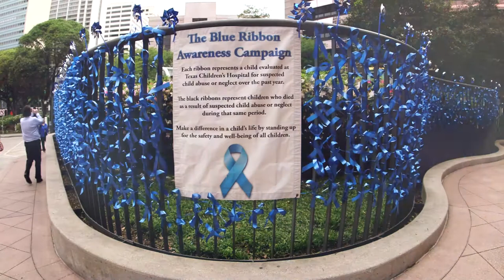Texas Children's blue ribbon ceremony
April is Child Abuse Prevention Month. Each year as employees tie ribbons in honor of each child treated at Texas Children's as a result of child abuse or neglect, they hope next year there will be fewer ribbons to tie.